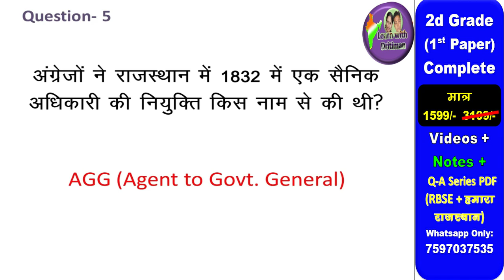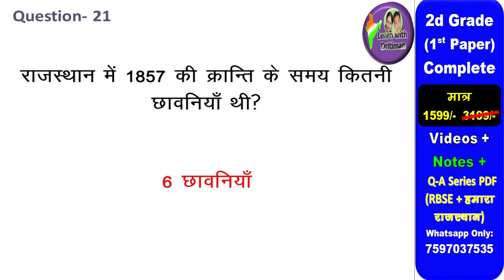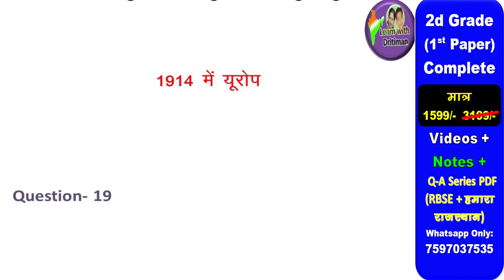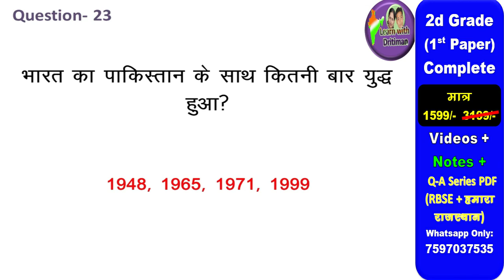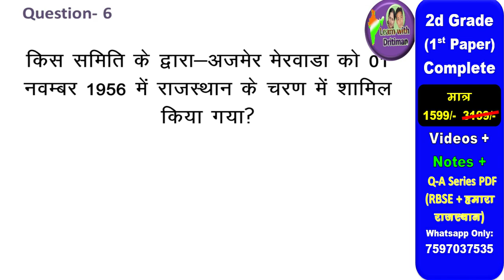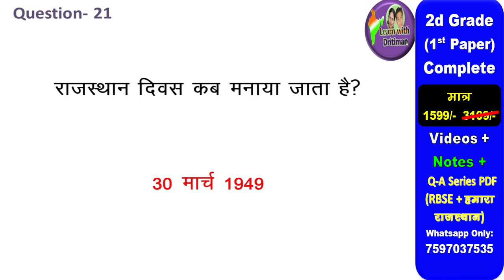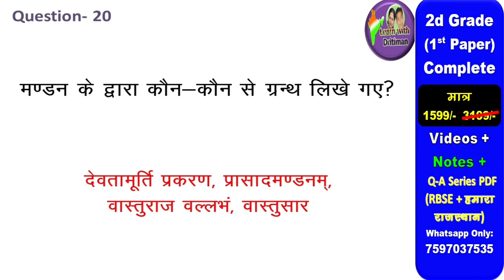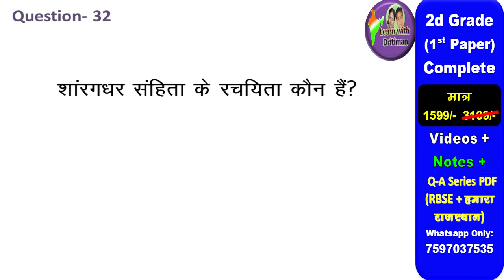Marathon / मैराथन/ Reet 2022 ki tayari/ Class 8 History/ इतिहास/ complete class in single video